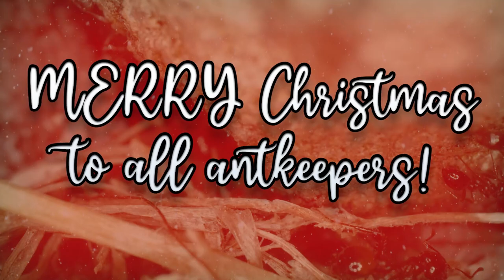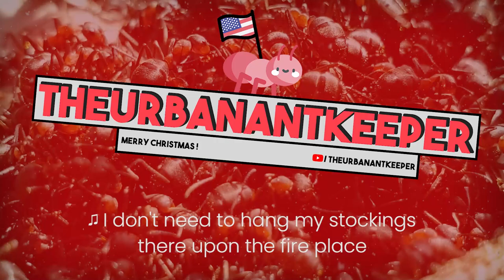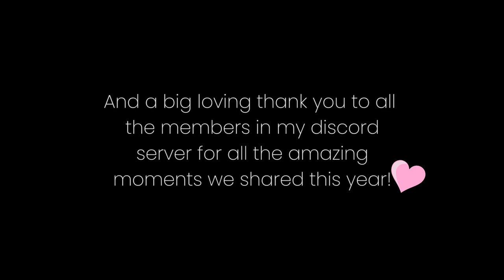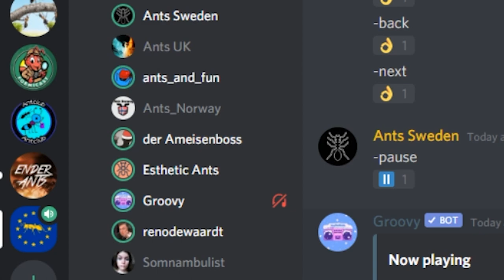Mariah Carey - All I Want For Christmas Is You | Sung by Antkeepers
In this video antkeepers and viewers from all over the world will sing the song all I want for Christmas is you by Mariah Carey. Everyone made a great effort in singing and participating. First of all thank you so all of those people whole helped create the song.

For me this year has been amazing. I could not be happier with the results I have gotten so far and how my channel progressed over these past 5 months. I want to thank each and everyone of you for your help!

🛒My Ant Store🛒

(this link supports the channel)